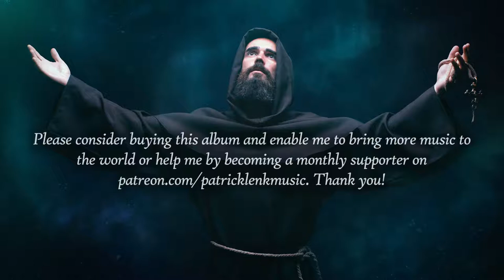1 Hour Divine Gregorian Chant Compilation Mix Chant of the Mystics Vol 1 Album Mystical Chants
Video Credit:
With special thanks to Patrick Lenk Music for the courtesy of using his content!
Please visit Patrick's channel and give your support!